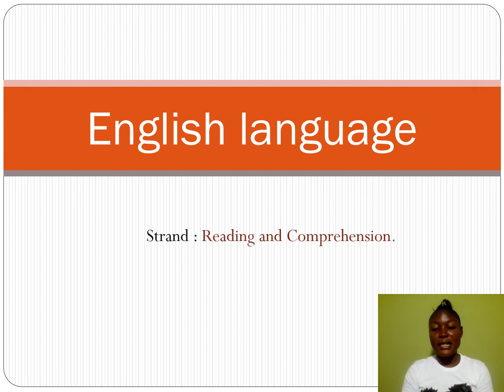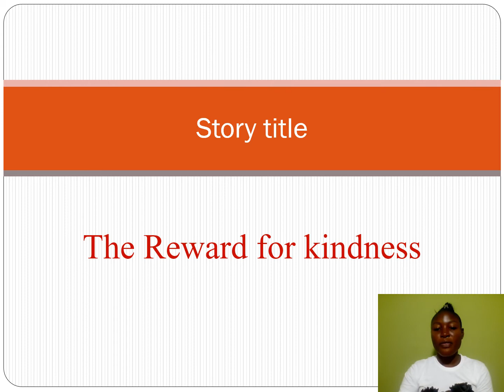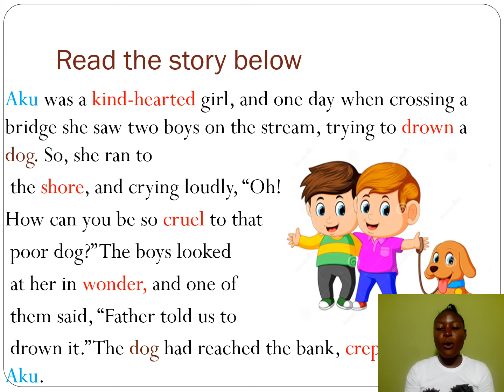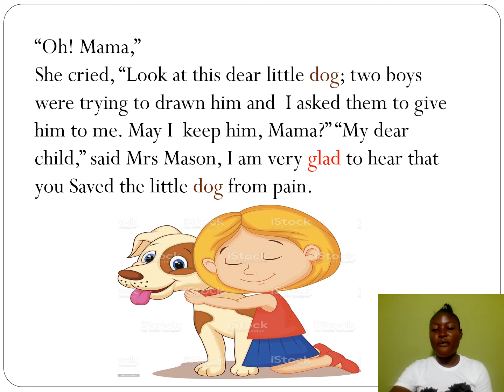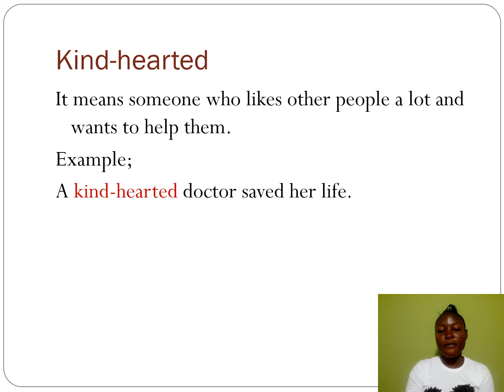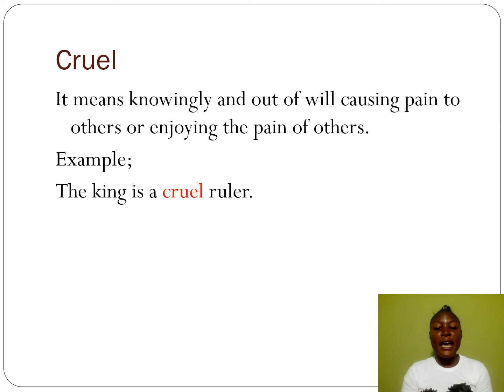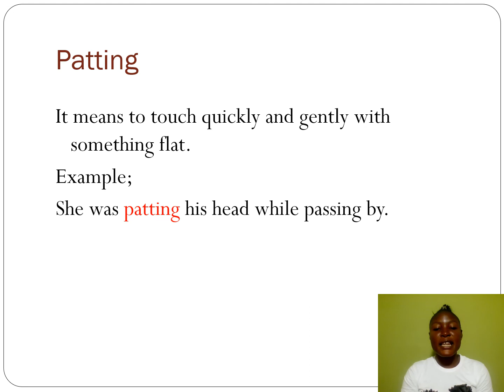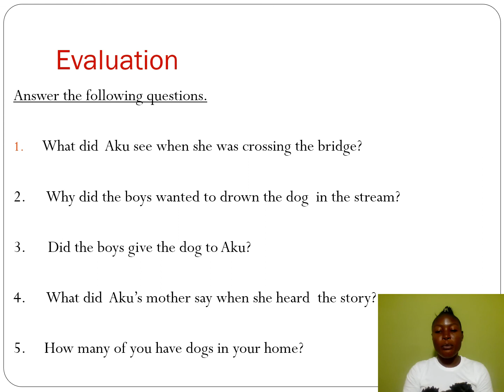Reading and Comprehension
Story time for grade 2 and 3